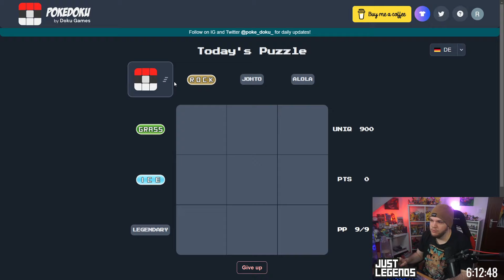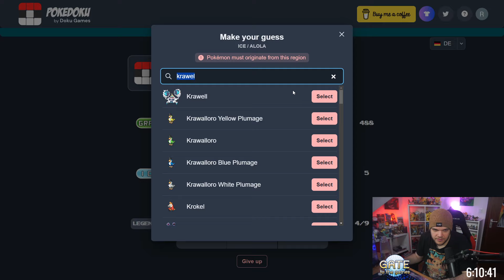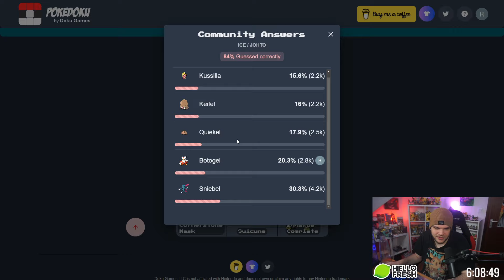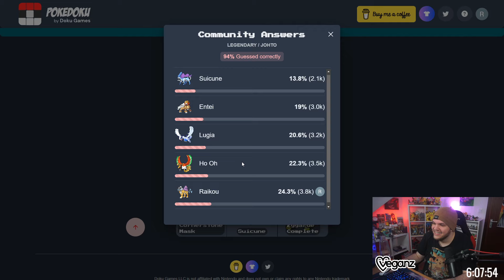Kann ich das Pokédoku des Tages lösen? (15.04.24)